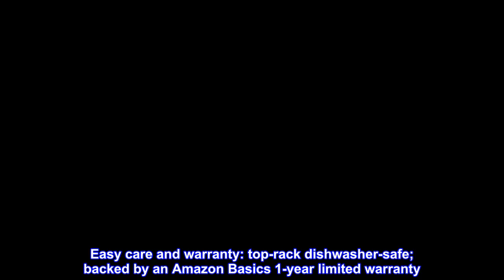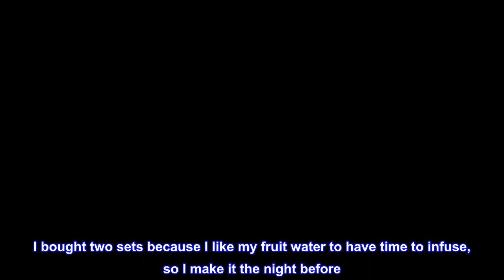Great product - Amazon Basics 1.6-Quart Tritan Carafe with Lid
Durable: made of 100% shatterproof Eastman Tritan plastic for reliable, long-lasting strength
Safe: BPA-free; does not contain BPS (bisphenol S) or any other bisphenols; free of estrogenic and androgenic activity (EA-free)
Transparent: completely clear with an elegant, glass-like look and feel that won’t fade or lose its luster, even after hundreds of dishwasher cycles
Classic style and lid: simple profile with smooth contours; secure-fitting lid helps keep contents contained and fresher for longer
Easy care and warranty: top-rack dishwasher-safe; backed by an Amazon Basics 1-year limited warranty
Amazon Basics 1.6-Quart Tritan Carafe with Lid

Perfect
I got two sets of these to hold water. I like my water cold, my husband likes it room temp. I also use a filter pitcher, so that sits on the counter, and I use it to refill these to keep in the fridge. I drink about two of these per day, I just keep one on my desk while I work and refill my glass. I also make fruit infused waters and such in it too. These are plastic, but there is no smell retention or anything that I've experienced. I wash in the dishwasher too, top shelf for the lid, bottle on the bottom at a slight angle near the door. I bought two sets because I like my fruit water to have time to infuse, so I make it the night before. I may get one more set though since these always seem to be in use somehow, I've also used them for juice and tea too.